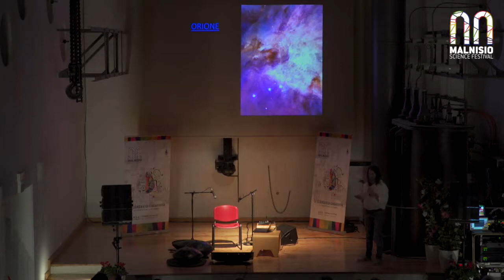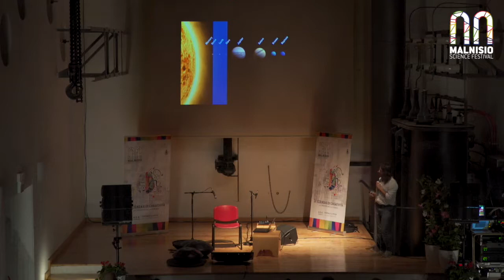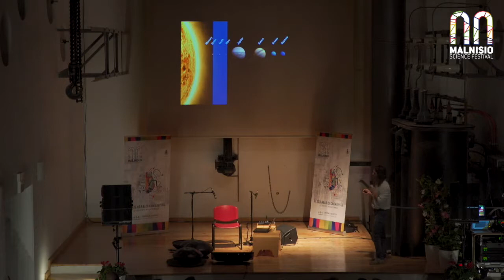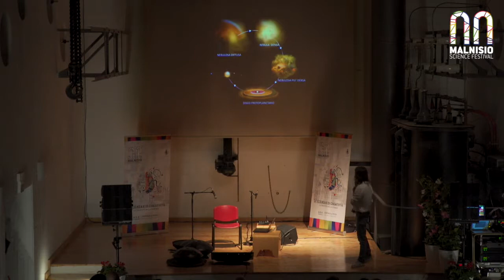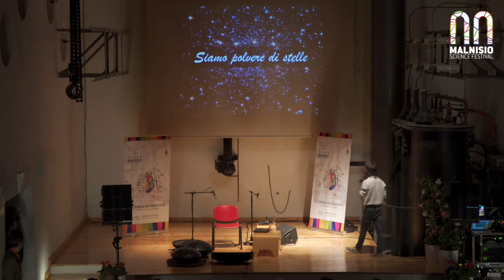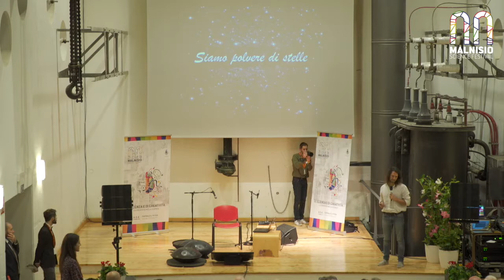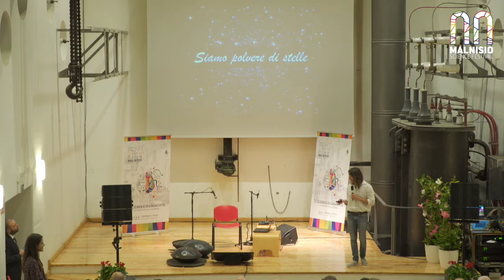Edoardo Striani "La musica delle Stelle" - Malnisio Science Festival: Cerimonia Inaugurale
La musica delle stelle

«Il mio sarà uno spettacolo di divulgazione scientifica, che ci guida in un viaggio attraverso il cosmo raccontandoci di stelle e galassie, buchi neri e stelle di neutroni.
Filo conduttore è la musica dell’handpan, eterea ed evocativa, che si fonde con le straordinarie immagini dell’Universo, in un connubio tra concerto e divulgazione, svago e dimensione educativa, improvvisazione e rigore scientifico.
Alternerò video ad alta risoluzione dell’universo durante i quali saranno suonati brani musicali dal vivo: parlerò di formazione ed evoluzione stellare, pianeti extrasolari, nucleosintesi e altri argomenti attuali di astrofisica.
L’evento alterna in egual misura parti parlate, in cui sono trattate tematiche astronomiche, a parti musicali accompagnate da immagini».

-- Bio --

Edoardo Striani è un astrofisico, musicista e divulgatore scientifico. Membro del team AGILE, telescopio italiano per la rivelazione dei raggi gamma, ha conseguito il dottorato di ricerca con una tesi sulla variabilità gamma della Nebulosa del Granchio.
Per la scoperta di tale variabilità è stato premiato, insieme al team AGILE, con il premio Bruno Rossi dell’American Astronomical Society.
Ha lavorato presso l’INAF-IAPS di Roma nell’ambito dell’astrofisica delle alte energie e presso il dipartimento di Fisica dell’Università di Torino dove ha studiato l’instabilità dei plasmi astrofisici e la riconnessione magnetica.
Già percussionista dal 2010, nel 2012 ha iniziato a suonare l’Handpan, uno strumento percussivo e melodico. Come musicista, si è esibito nei più importanti festival di Handpan in Italia e all’estero.
Dal 2016 organizza “La musica delle stelle”, uno spettacolo di musica e astrofisica, dove suona musica dal vivo durante la proiezione di immagini dell’universo e racconta delle stelle.